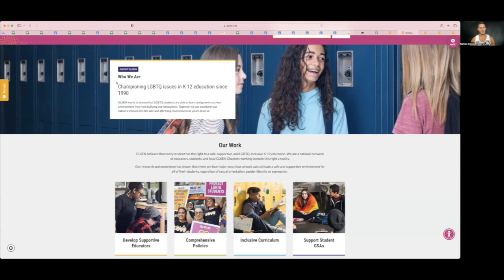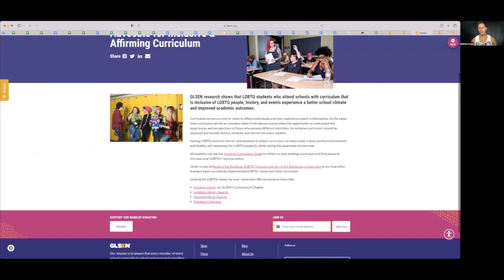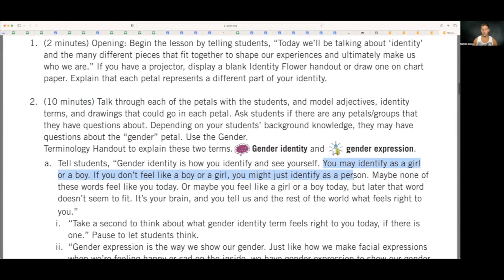TARGET and GLSEN creating gender dysphoria in schools?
My research on the Target LGBTQ controversy led me to a non profit called - where they say their main mission is to provide a safe place in school for grades k-12.

But when you look into their curriculum for young elementary students, in fact it looks like they are confusing children and pushing gender dysphoria into the minds of our young children.

Living your healthiest life.

Nathan Crane is a Certified Holistic Cancer Coach, Best-Selling Author, Inspirational Speaker, Cancer-Health Researcher and Educator, and 20X Award Winning Documentary Filmmaker with Over 15 Years in the Health Field.

This may contain general information relating to various medical conditions and their treatment. You should not use the information contained herein for diagnosing a health or fitness problem or disease. You should always consult with your physician or other qualified health care professional for medical advice or information about diagnosis and treatment.  I personally test and research each product individually and if I like it and think it can help you, I usually signup as an affiliate and earn a small commission when you click my link and purchase the product. Your purchase helps my business continue sharing helpful health products and information with you. Make sure to research each product and purchase and use at your own risk.